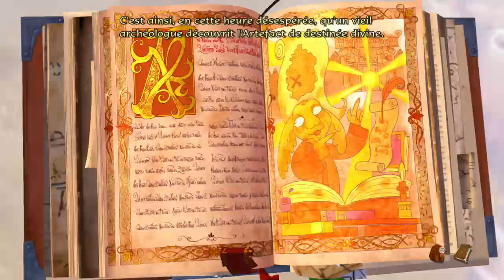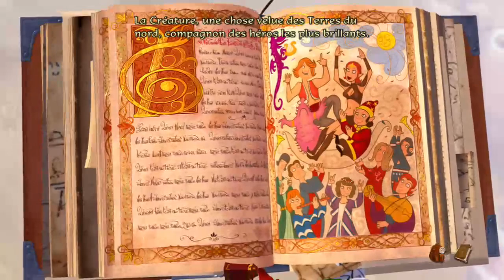The Book of Unwritten Tales 2 // essai // db Gaming